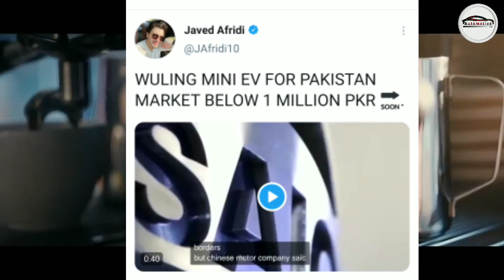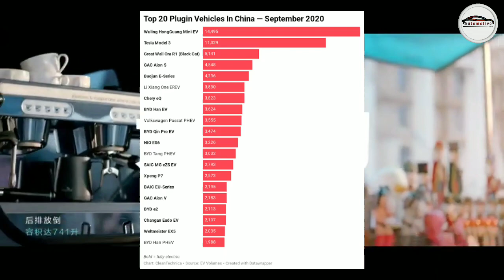world's top selling micro-car coming to Pakistan.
wuling mini is launching in Pakistan.